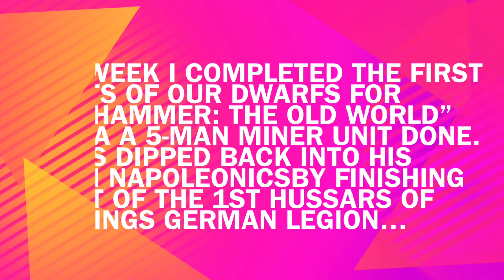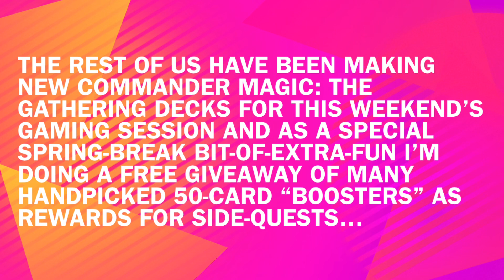Under the Brush #202: April 10th 2024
Our weekly Wednesday window into what models we painted this week